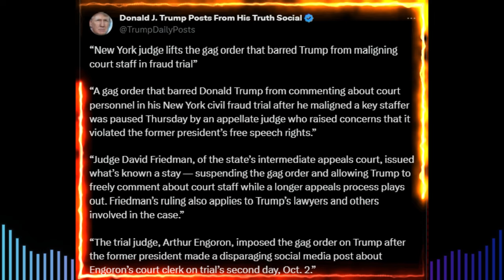🚨🚨 LEVANTAN LA ORDEN DE SILENCIO PARA TRUMP. NOTICIAS DE ESTADOS UNIDOS DE AMÉRICA